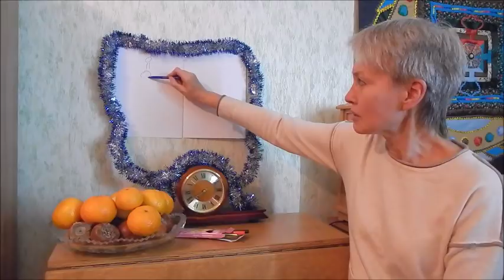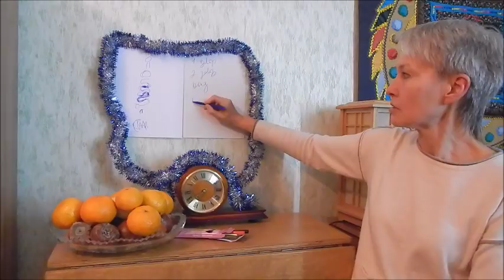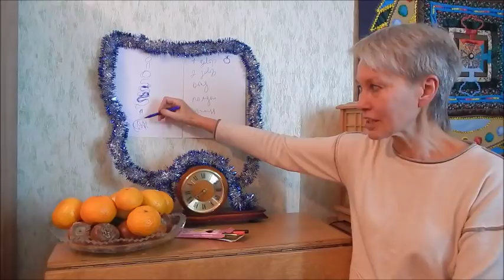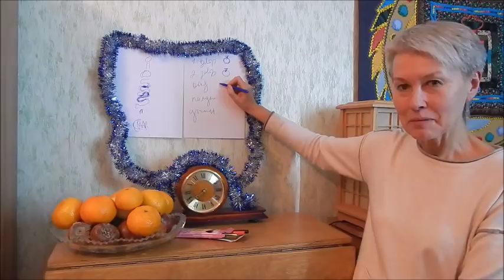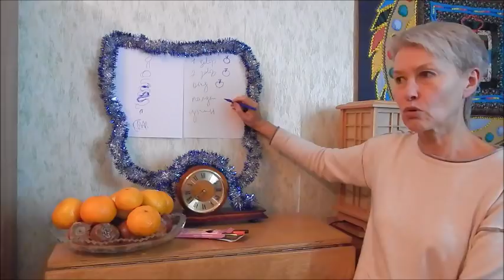Как и когда есть фрукты. Бая Че Доктор Натуропатии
Это видео я адресую по большей части своим клиентам, которые находятся на этапе перехода от традиционного питания к более естественному.